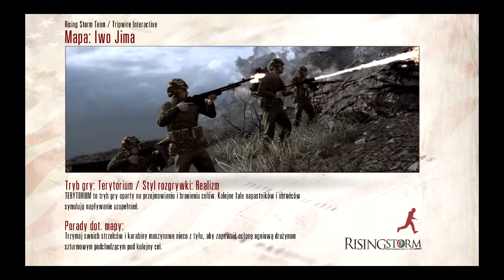RS - Zaczynamy zabawę w trybie realistycznym (#3)